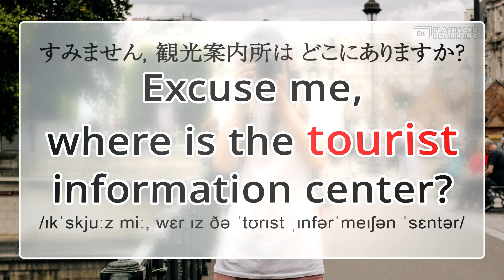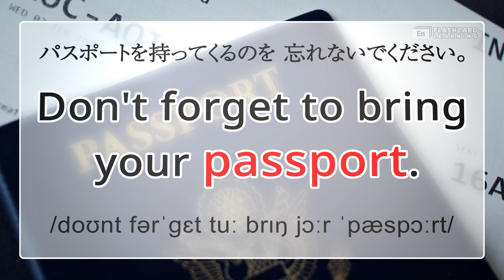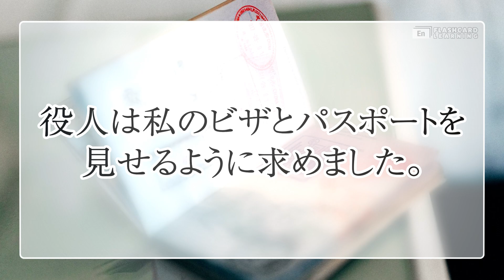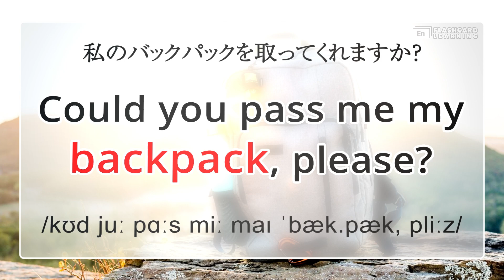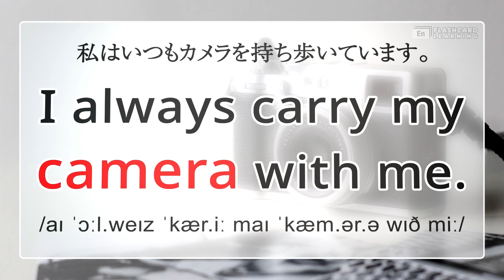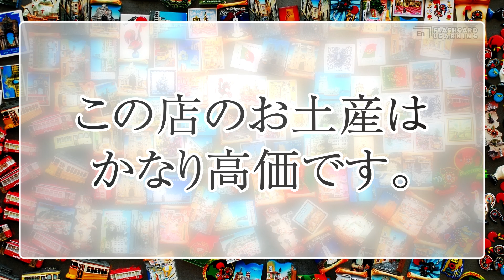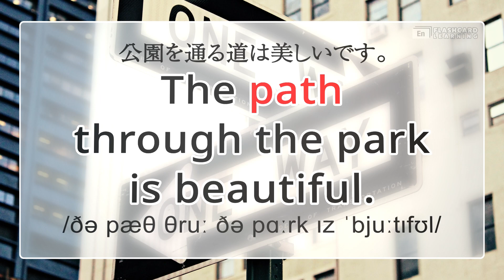旅行者のための英語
英語の語彙を増やし、旅行中の発音スキルを磨きましょう。. レベルA1. 単語のセット 4.